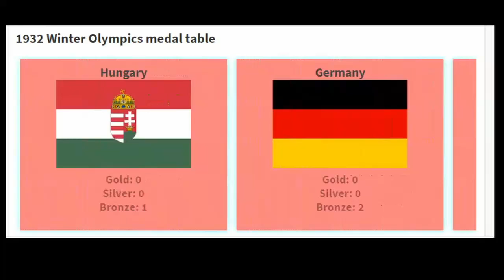1932 Winter Olympics medal table (USA, Lake Placid)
The third winter olympics was held in the United States in 1932
some of the nations that participated
Norway
Finland
Canada
Sweden
USA (Host)
Switzerland
France
Austria
Germany
And more

Fun fact only time USA have won the medal table in the winter olympics so far.